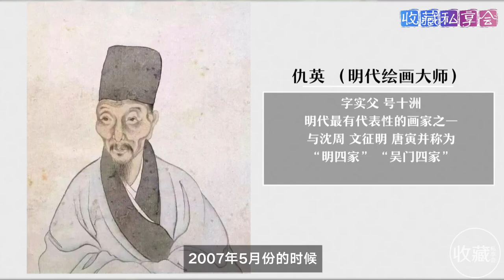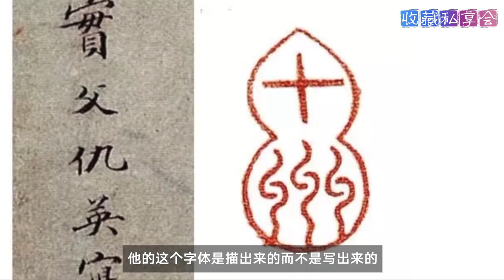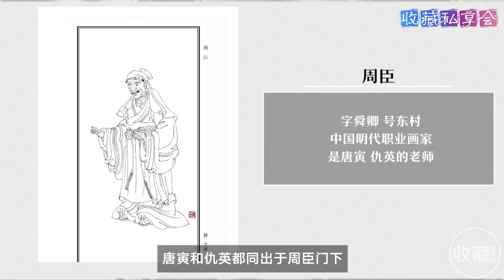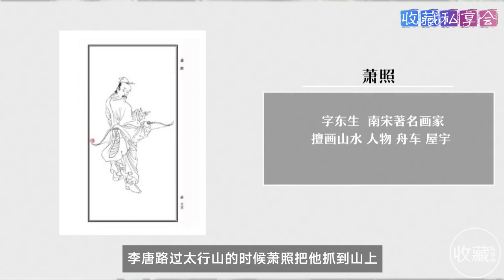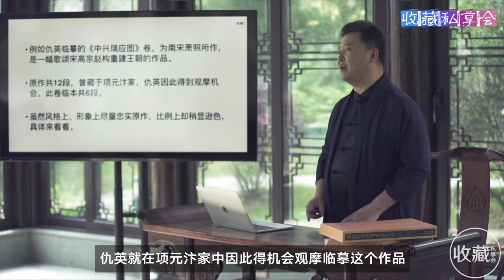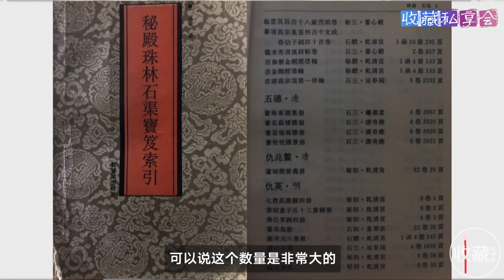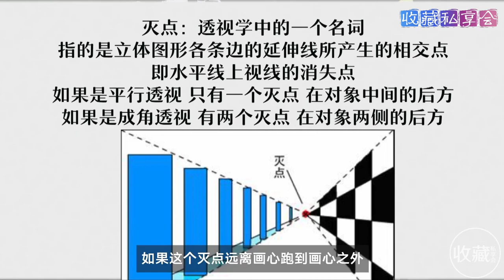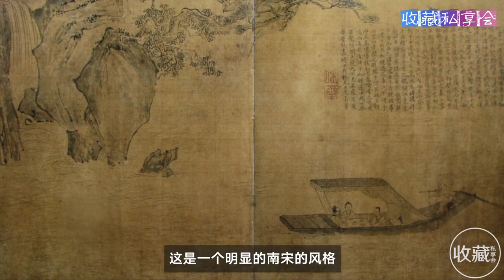石渠宝笈EP21：文盲画师仇英，工笔重彩大师